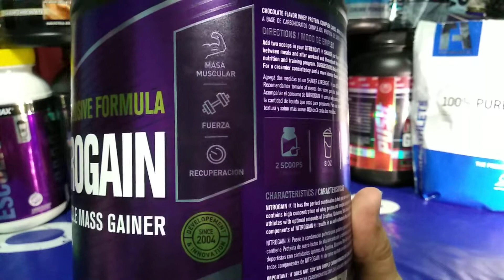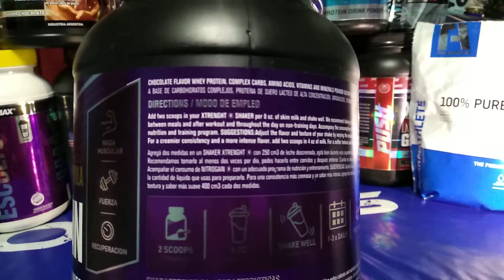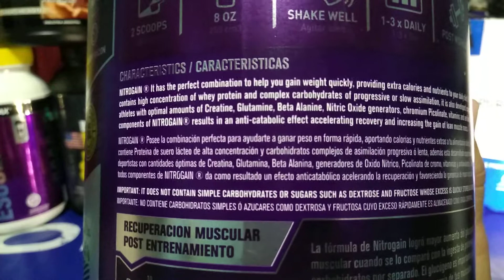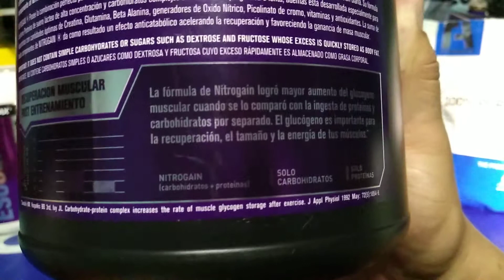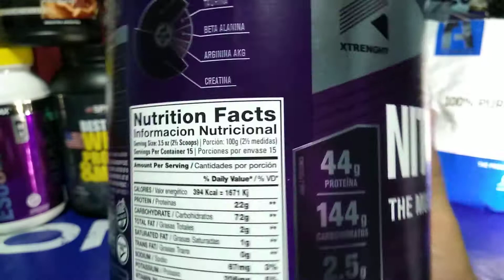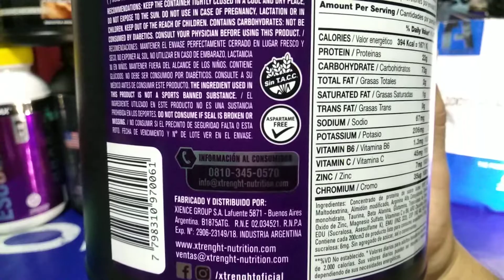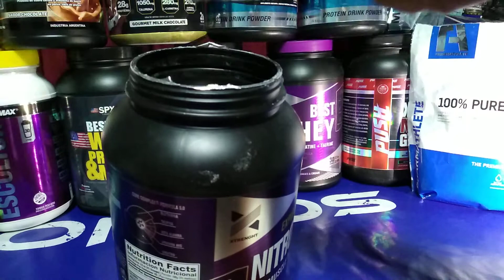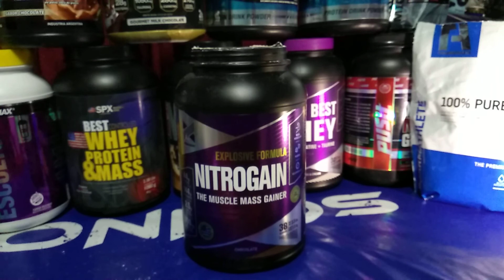NITROGAIN (mass gainer) de XTRENGHT NUTRITION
Un rápido vistazo a el NITROGAIN de XTRENGHT NUTRITION.
Para una información más completa visitar el sitio web de la marca.
Se recomienda consultar con un médico antes de consumir un suplemento.